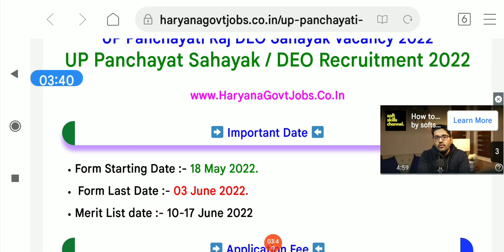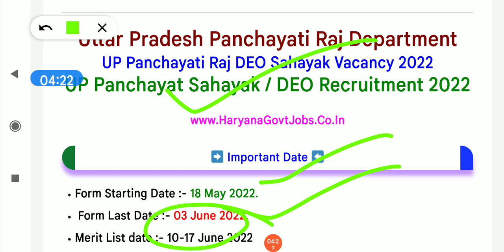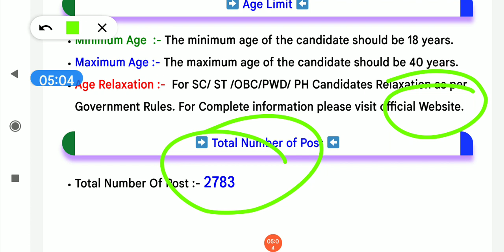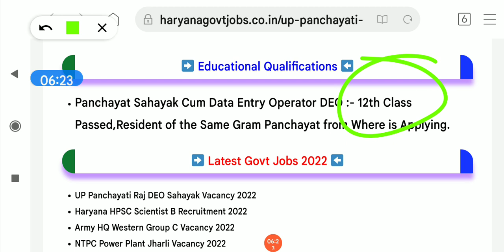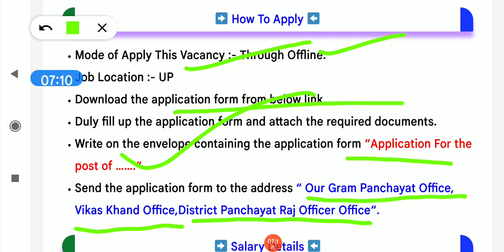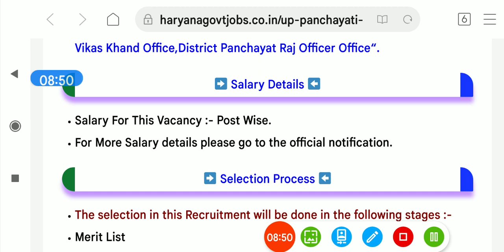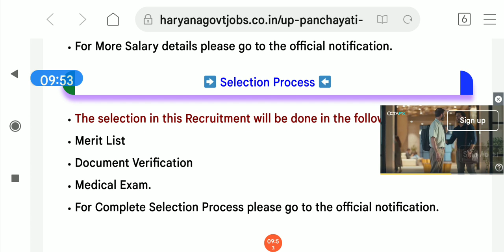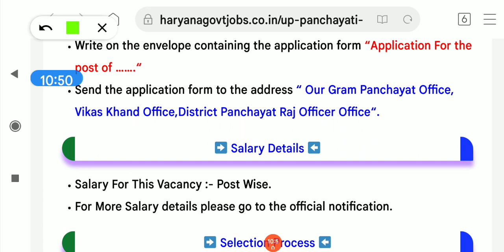dc rate jobs in haryana, dc rate job kaise paye, dc rate job kya hoti hai, dc rate job salary 2022